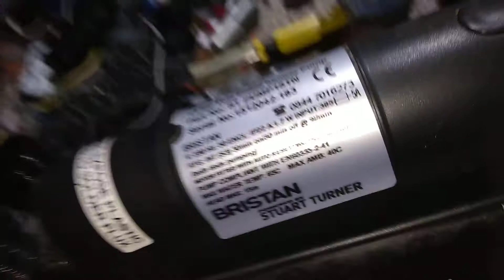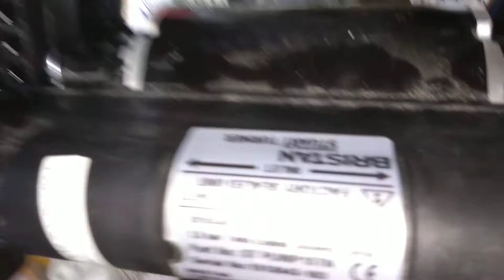Haw tested the Bristan shower pump